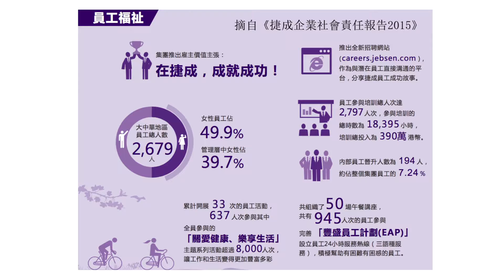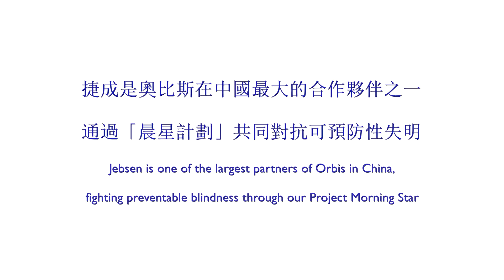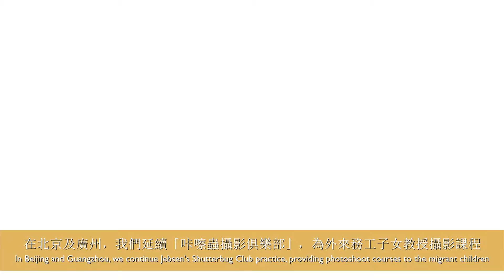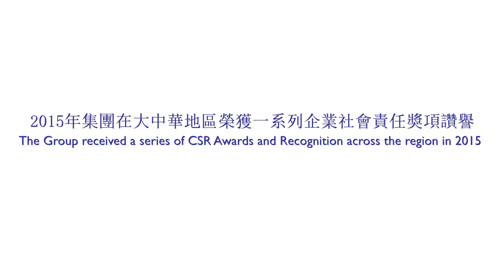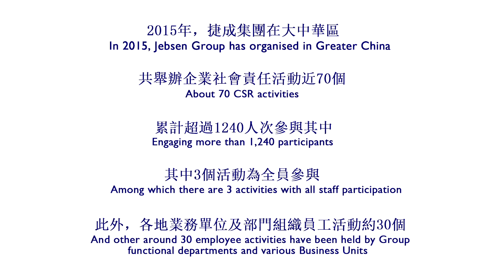捷成集團CSR及員工活動視頻2015 Jebsen Group CSR and Staff Activities Video 2015